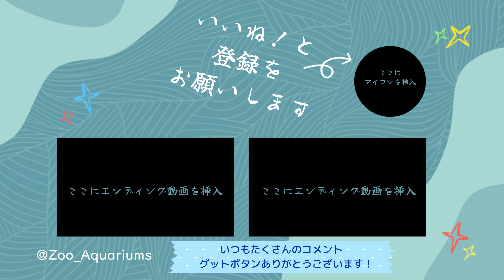番外編 ロバの様子をお届け【伊豆シャボテン動物公園】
皆さんが素敵な動物と出会えますように癒しになりますように💗
なお、当チャンネルの動画は、学校教育に利用する場合には、
許諾を得る必要はありません。
それ以外に関しては許諾を申請してください。